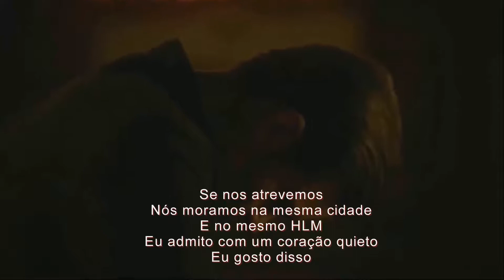Claude Barzotti - Si on osait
Si on osait
On vit dans la meme ville
Et dans le meme HLM
Je l'avoue d'un coeur tranquille
Je l'aime

Je la croise, on se regarde
Je lui souris quelquefois
Mais mon secret je le garde
Pour moi

De temps en temps sa main me frole
Ma main sans trop le vouloir
Et je ressens comme un drole
D'espoir

Comme un frisson sur ses levres
Comme un horizon commun
Qui promet d'unir nos fievres
Demain

Si on osait
Si on se disait les mots fous
Que l'incendie allume en nous
Si des violons nous composaient

Si on osait
Prendre un bateau pour l'impossible
Prendre le paradis pour cible
Laisser la pudeur sur le quai

Si on osait...

Toutes les nuits dans ma chambre
Je lui ecris des poemes
Je lui crie:"Vivons ensemble
Je t'aime!"

Ces vers que je n'ai jamais
Glisses dans sa boite a letres
Demain matin j'oserai
Peut-etre

Elle resemble a ces madones
Des eglises d'autrefois
Dont un seul regard nous donne
La foi

Elle semble inaccessible
Mais l'amour attend son heure
Puisque rien n'est impossible
Au coeur

Si on osait...

Elle ressemble a ces madone.